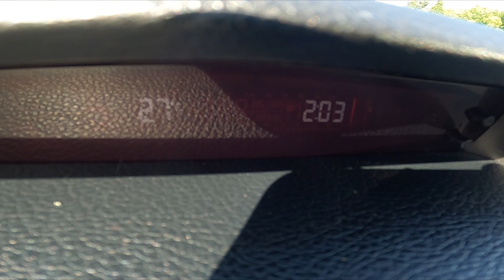How to Check the Actual Range of Your Subaru Legacy V ( 2009 – 2015 )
Find out more info about Subaru Legacy V ( 2009 – 2015 ) :
Would You like to know how to check how many kilometers You've got until refuel? Thanks to this data You can find it on the speedometer display You'll never worry again about how long You can drive until the gas tank is empty. Follow the video above to learn how to better manage Your Subaru Legacy V!

How to Check Range? How to Check Maximum Range? How Long Until Refuel?

Years of Production:

2012, 2013, 2014, 2015, 2016

Series:

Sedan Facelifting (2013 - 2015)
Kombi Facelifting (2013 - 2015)